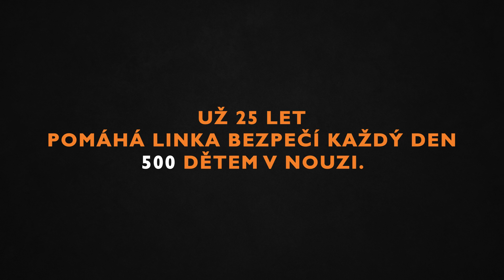"Haló, potřebuji pomoc!"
25 Linky bezpečí. Tak to je co slavit, co říkáte!? Pubertu máme již dávno za sebou. Nyní se můžeme pochlubit vyzrálým a na svůj věk zcela dospělým jedincem. Tedy spíše organizací, která zajišťuje nonstop kontakt pro děti z celé ČR, které se ocitly v krizové situaci. Je jen na každém z nás, zda bude dalších 25 let. Podpořte nás a šťastné dětské příběhy na